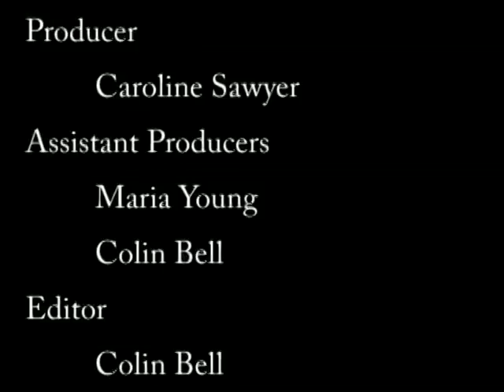Go Dave Loos On Em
Video created for APSU Basketball recognition of Coach Dave Loos.  Produced by the APSU Dept. of Communication, Caroline E. Sawyer, Maria Young, and Colin Bell.